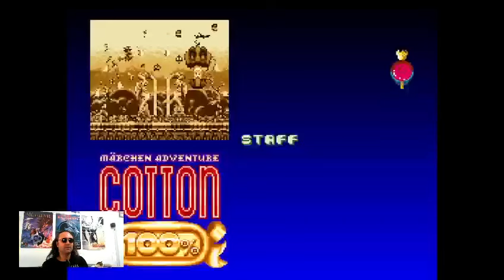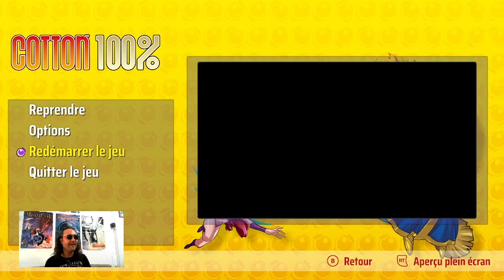On joue a COTTON 100% (Xbox Series S)